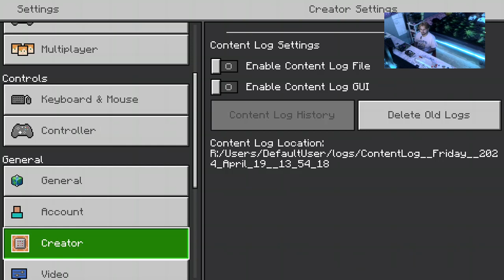YOU ALR KNOW WE BACK